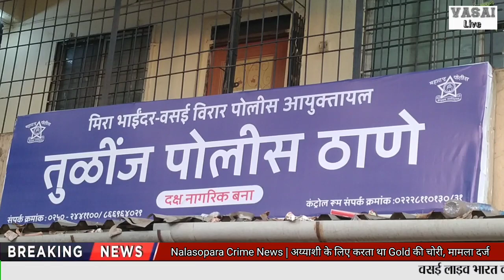Nalasopara Crime News | अय्याशी के लिए करता था Gold की चोरी, मामला दर्ज